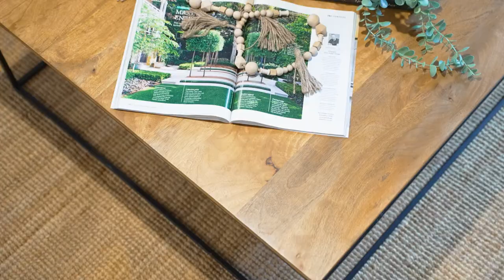Property Intelligence Media - Call us on 1300 20 30 38 - 10 Paringa Drive, The Ponds